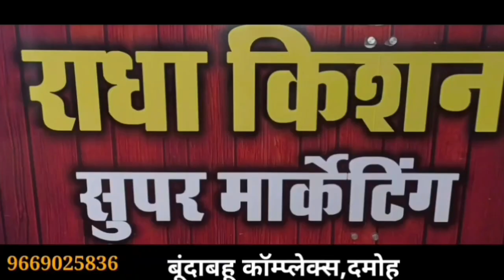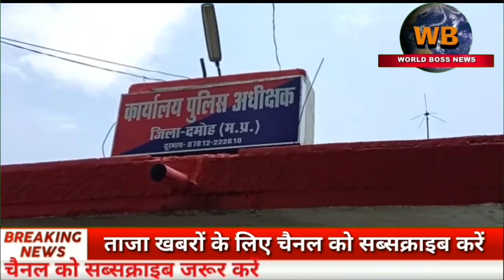damoh 12 लाख की दिनदहाड़े लूट का मामला,आखिर क्यों आरोपी घूम रहे खुले आम,पुलिस अधीक्षक से न्याय गुहार